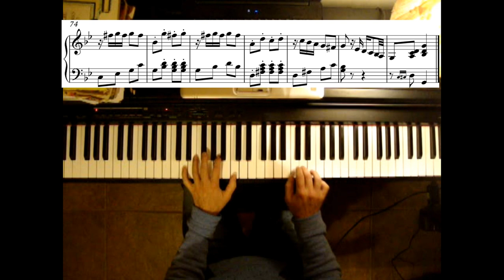La Cumparsita | Tango | Easy Piano Cover | Sheet Music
Este es un arreglo que hice, para una alumna, de este clásico tango de G. H. Matos Rodríguez. Es de dificultad baja a intermedia, en realidad. Si bien el envío es gratuito, incluiré instrucciones para que puedas colaborar con el crecimiento del canal haciendo una donación voluntaria.

This is an arrangement that I've made, for a student, of this tango classic by G. H. Matos Rodríguez. It's a low to medium difficulty arrangement, actually. Although the score is available for free, I will include instructions to collaborate with the growth of the channel by making a voluntary donation.